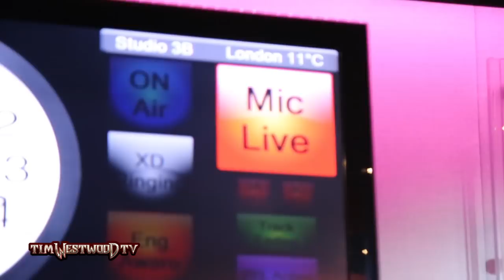Logic freestyle Capital - Westwood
Logic back again on Tim Westwood TV with another legendary freestyle!